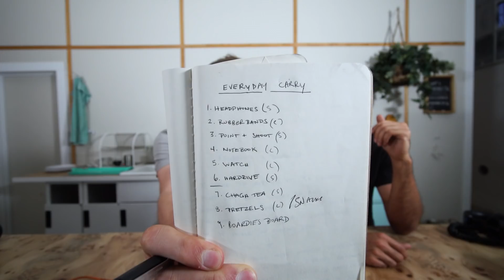Colin and Samir's Filmmaking Everyday Carry